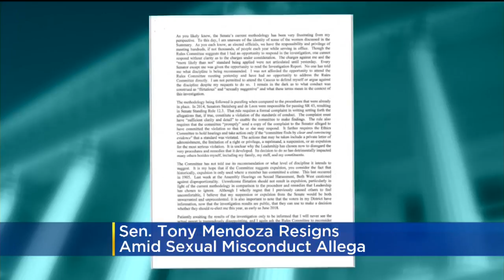State Sen. Tony Mendoza Resigns Before Discipline Vote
A California state senator accused of sexual misconduct resigned Thursday just ahead of a possible vote to expel him, delivering a scathing resignation letter that called the investigation process a farce.